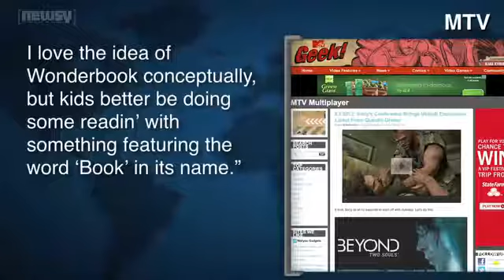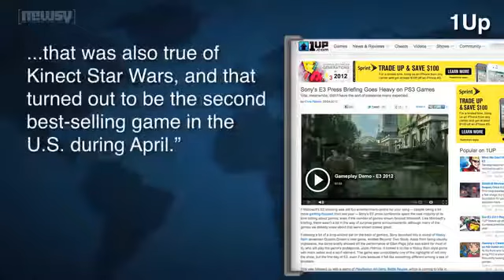Sony Announces PlayStation Wonderbook